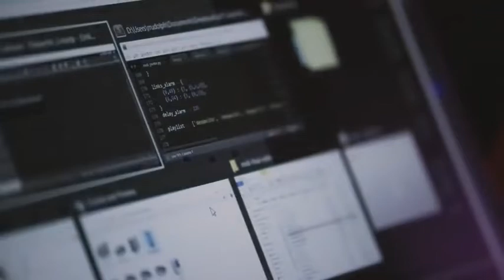Das pa sito song whatsapp status 2020